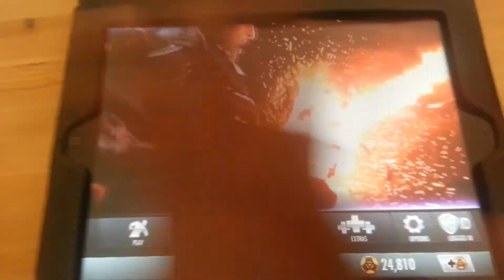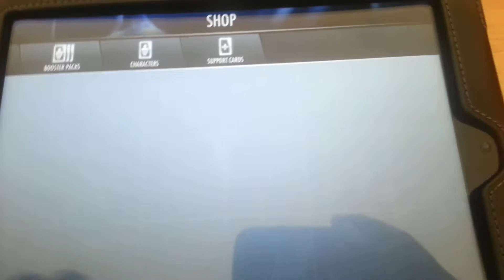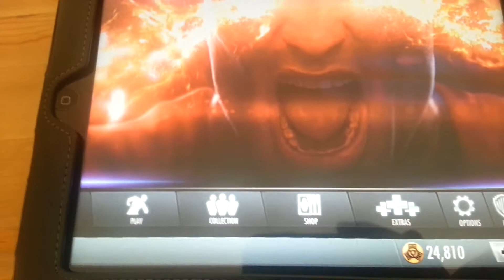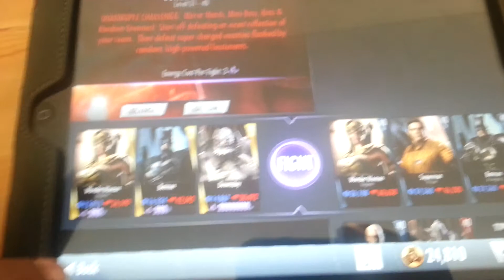Injustice iOS - Tips, hints & Strategy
Finally completed Injustice so I thought I'd give you some helpful tips if you're struggling or if you are in need of some advice.

Comment and let me know if you need help.